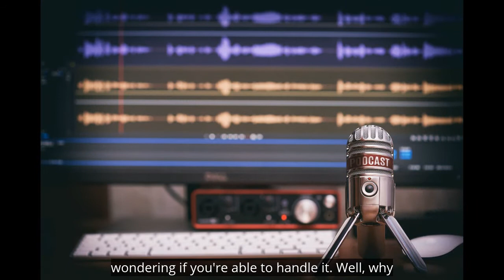Media Boss Podcast Season 1 | Episode 8: Own The Stage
There's no need in taking the stage if you're not going to "Rock The Stage". Rich "Trigger" Bontrager joins the Media Boss podcast to rock our stage as he talks about the power of media.

How to Rock the Stage Show

Guest: Rich "Trigger" Bontrager - How to Rock the Stage Show